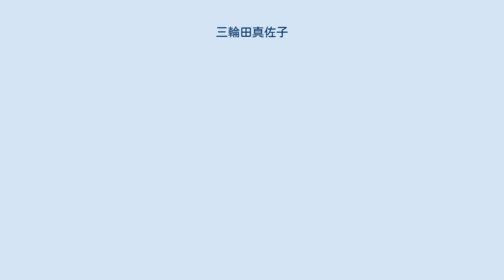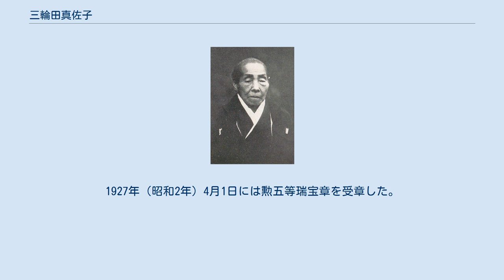三輪田真佐子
三輪田 真佐子（みわた / みわだ まさこ、1843年1月30日（天保14年1月1日） - 1927年（昭和2年）5月3日）は、明治から昭和にかけての教育者。
三輪田学園中学校・高等学校の創立者である。
 伊予松山藩の漢学者であった宇田淵・瀧野夫妻の一人娘として京都に生まれ、津山藩の陽明学者・中條侍郎の養女となる。
1855年（安政2年）、12歳の時に実父の師であった梁川星厳とその夫人の紅蘭に就き、漢学詩文、書画を学んだ。
また、和歌を高橋武之に学び、自らを梅野女史と称した。
一方で少女期より、南桑田郡馬路村の郷士に乞われて同村の私塾「典学舎」で教えていた養父・侍郎の代講も行うようになり、1867年（慶応3年）から1869年（明治2年）までは、父の淵と親交があった岩倉具視の内殿侍講として、岩倉家の子女への教授を務めている。
 1869年（明治2年）、伊予松山藩士で大学少亟であった三輪田元綱と結婚ののち、東京に移る。
当時、元綱41歳、真佐子26歳。
4人の子をもうけたが、3人は夭折した。
1人は息子の元孝で、1872年（明治5年）4月9日に生まれている。
 1878年（明治11年）、元綱とともに松山に赴くが、翌1879年（明治12年）に夫と死別した。
周囲からは再婚を勧められたものの、自らの学問の蓄積に自信のあった真佐子は、松山に私塾明倫学舎を開校した。
丁寧な指導は高い評価を受け、1884年（明治17年）には愛媛県師範学校附属小学校女教場取締となり、師範学校で漢学を教えた。
 1887年（明治20年）、息子元孝の教育環境も考慮に入れて上京、神田東松下町に翠松学舎（すいしょうがくしゃ）を開校して、現在の三輪田学園の基礎を築いた。
しかし、1890年（明治23年）に元孝は病没し、1893年（明治26年）に明倫学舎の教え子であった山下富五郎（後に三輪田元道と改名）を養子とした。
同年2月、東京音楽学校講師として文学を担当し、同9月には東京府高等女学校にて漢文と作文の授業を担当し、10年以上教鞭をとることとなった。
 1901年（明治34年）、日本女子大学校の設立に際して、同校の漢学教授を拝命した。
また同年に、鉱毒地救済婦人会の発起人の一人として名を連ねている。
1902年（明治35年）、東京麹町に三輪田女学校（後に三輪田高等女学校、現在の三輪田学園中学校・高等学校）を創立して校長に就任し、女子の徳育を説く女子教育を推進した。
儒教を基本にしながら女子の役割は内助の功にあるとして、著書において良妻賢母教育を提唱した。
同じ頃には、愛国婦人会、日本弘道会、大日本婦人教育会などでの活動でも名を知られている。
 1912年（明治45年）、女流教育者への初めての叙勲として勲六等宝冠章を受章した。
1927年（昭和2年）4月1日には勲五等瑞宝章を受章した。
同年5月、85歳で死没。